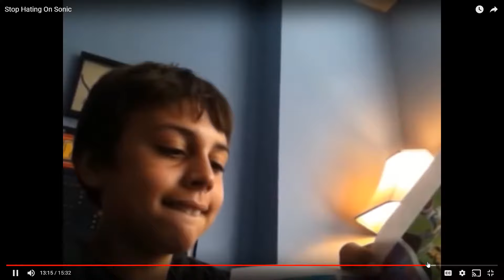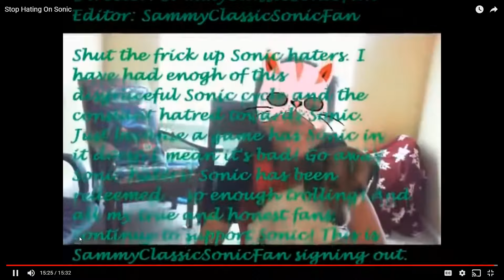sammyclassicsonicfan ytp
its for furrys